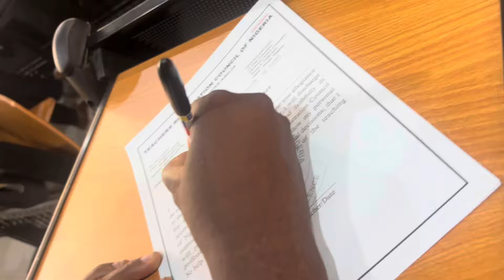Days in the life of a 24 yr old living in Lagos🌱 - Getting inducted, amala date, quarter life crisis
Hey guys, welcome to the channel! I hope you enjoy(ed) this video!

Best,
Wendy.

• Support my beauty business -

FAQS:
-What device do you film with?
Ans: An iphone 15 plus & The Sony Zv1

Ans: Lagos, Nigeria

Ans: I am a Brand Manager,
Social Media Manager, and a Content Creator

Ans:  I’m 24.  My birthday is May 17th.

Ans: Mostly YouTube